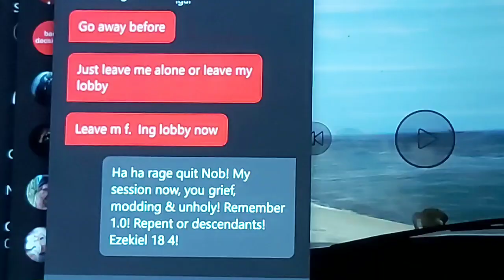Cayo Perico Treasure chests location today+collection,Street dealers,Shipwreck,Gun Van,Hidden Cache